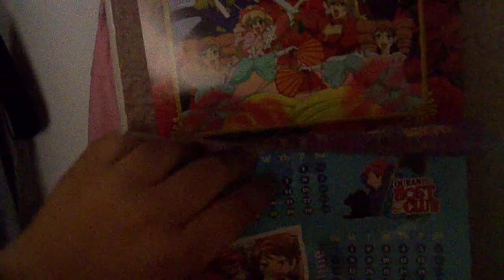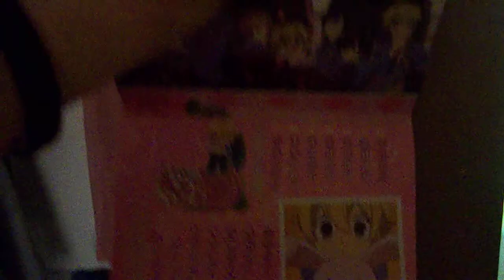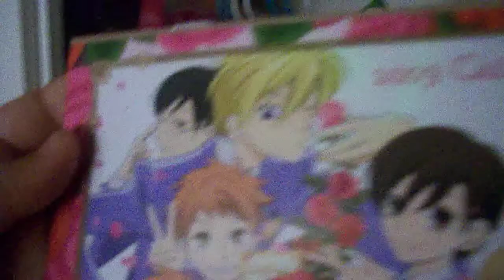Ouran Host Club DVD